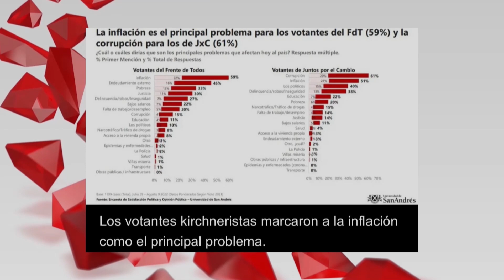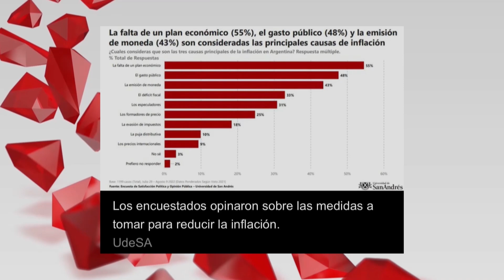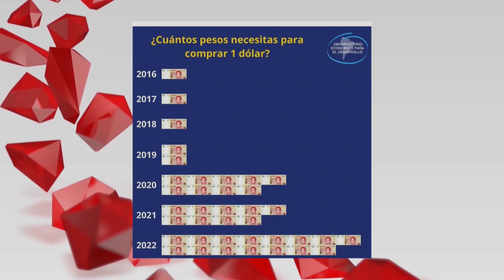Dr EDGARDO SAWULA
BLOQUE ACTUALIDAD POLITICA: Dr. EDGARDO SAWULA – Columnista de Actualidad Política
TEMA: Massa, su respaldo a la política ortodoxa por el kirchenrismo la llegada de Rubistein. El juicio a Cristina - Que piensa la gente de la culpabilidad de Cristina - Del relato que intentan imponer de que las inflaciones originan los formadores de precios - Sin embargo, las encuestas dicen otra cosa